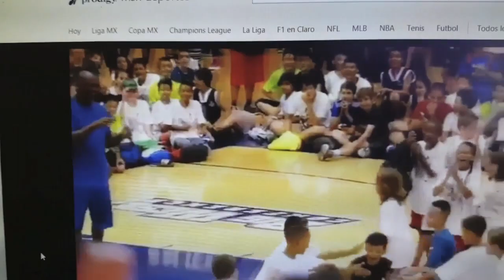El niño que sorprendió a Michael Jordan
Michael Jordan en una duela de basketball, les da una platica a unos niños, uno de ellos es invitado por el para hacer algunas canastas y mira lo que sucedio..